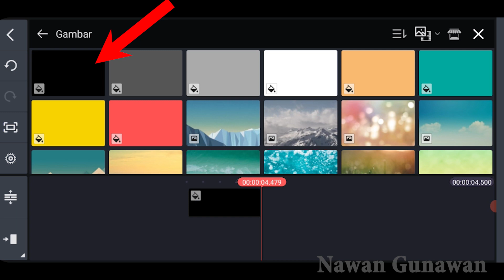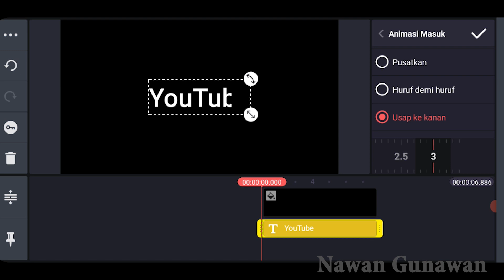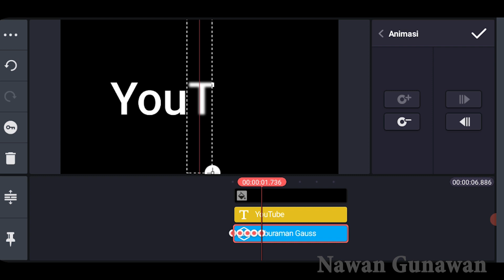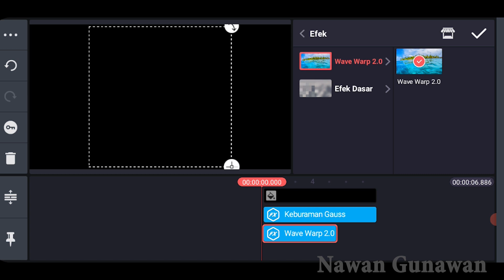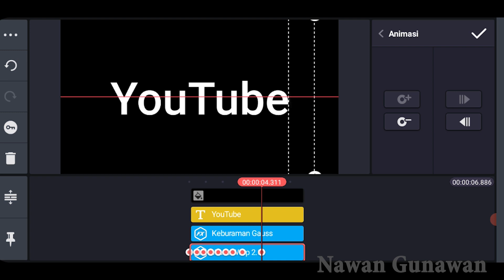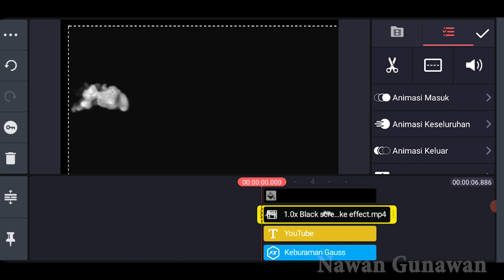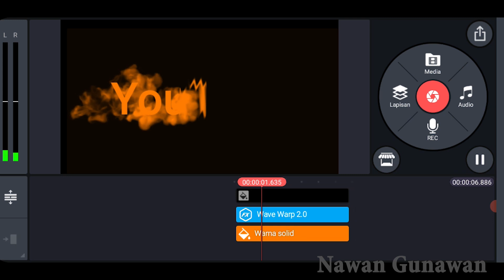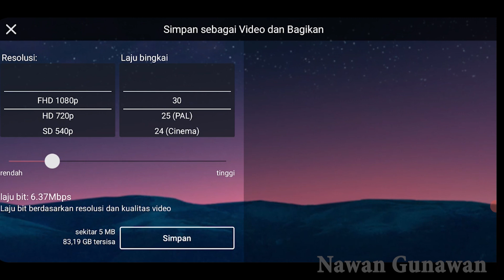CARA MEMBUAT INTRO KEREN YOUTUBE DI KINEMASTER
Buat teman teman yang kebingungan intro apa yang keren untuk konten youtube, nah di video kali ini saya akan membuat tutorial CARA MEMBUAT INTRO KEREN YOUTUBE DI KINEMASTER saya harap video ini bermafaat buat teman teman sekalian

UNTUK BAHANNYA ADA DI INSTAGRAM SAYA SEMOGA BERHASIL MEMBUAT INTRO KEREN YOUTUBENYA DI KINE MASTER SUKSES SELALU DAN SEHAT SELALU BUAT ANDA SEMUANYA